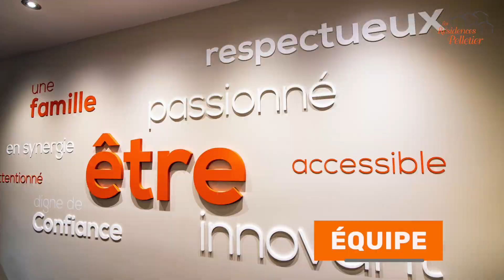Visite de TERRASSES DE LA FONDERIE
Bienvenue aux Terrasses de la Fonderie! 🧡 Visitez cette résidence avec notre directrice Anny Descôteaux! ☺️